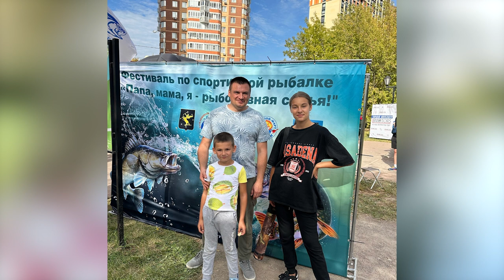«ЛИЦА ХИМОК»: АЛЕКСАНДР ПИЛИПЕНКО – КАК ПОЙМАТЬ УДАЧУ ЗА ХВОСТ